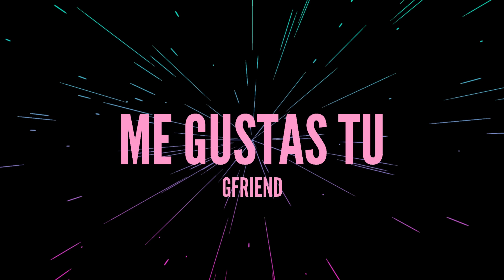KPOP RANDOM DANCE CHALLENGE (2008-2015)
I have partnered up with Lianox (i love this site it's whole of kpop and korean things). for every order I get a cut. and use "flowtaee" at checkout for 10% of your order! (if you click on the link you are not obliged to put the code)

• flowtaee